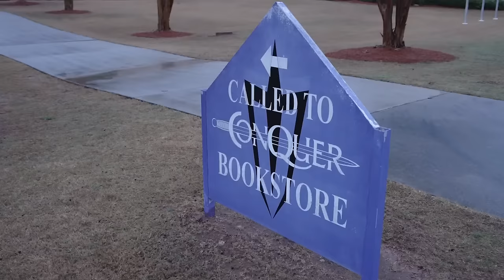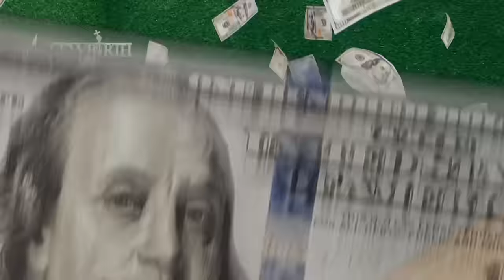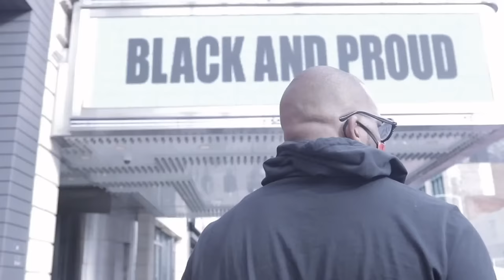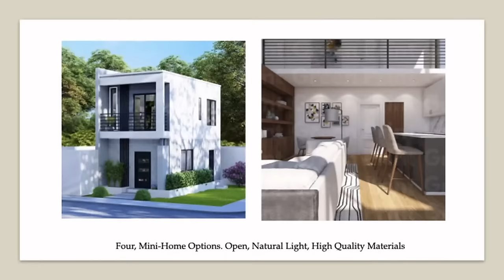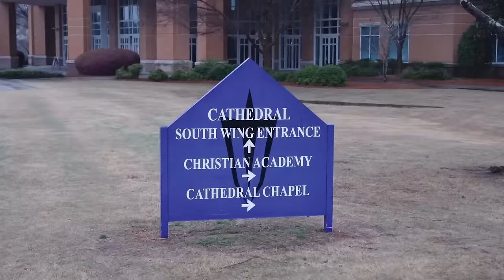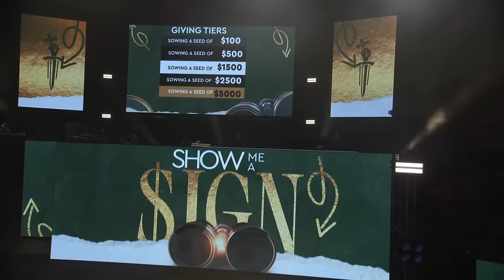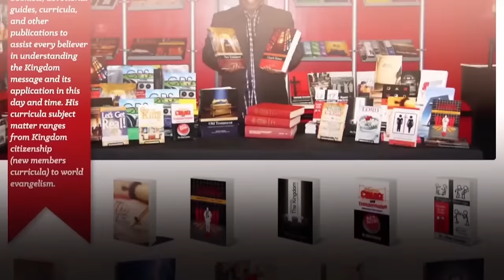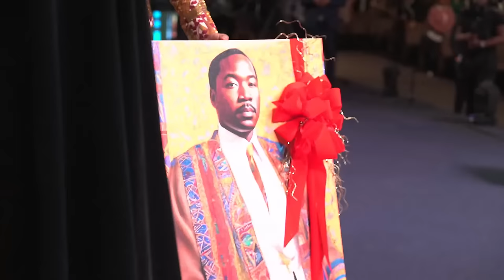Sunday Worship LIVE from NEWBIRTH | Dr. Jamal Bryant 03/17/2024